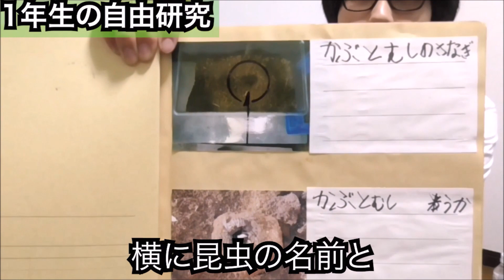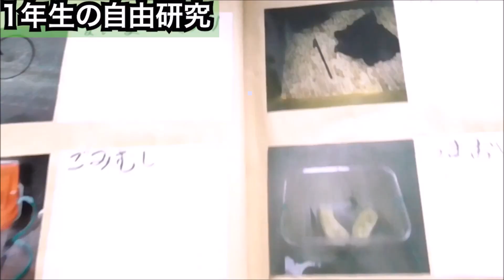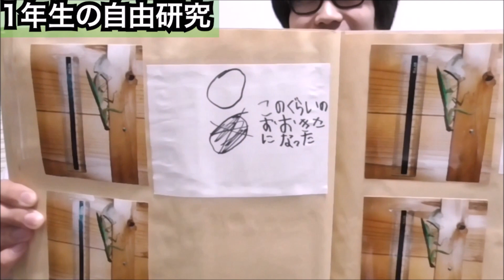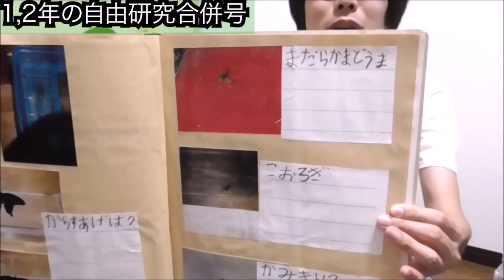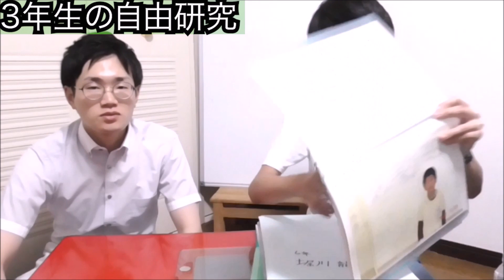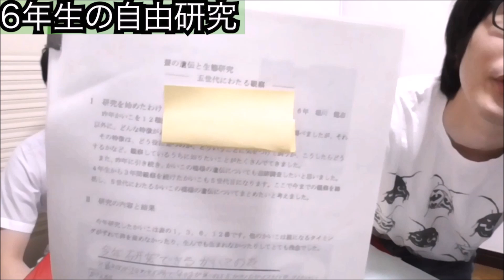【思い出】20年前の自由研究を発掘したけどとんでもないことやってた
昆虫大好き芸人の「堀川ランプ」が昆虫について全く知らないサラリーマン「ゆうだい」に 昆虫のあんなことやこんなことを紹介していくチャンネルです！

今回のはテーマは「自由研究」
堀川の小学生時代の自由研究を紐解いてルーツに迫ります！
☆編集協力☆
けんた天国
〇けんた天国twitter
〇堀川ランプtwitter

☆エンディングテーマ☆
『セダカアナバチ』
作詞作曲：グータン森山
〇グータン森山twitter